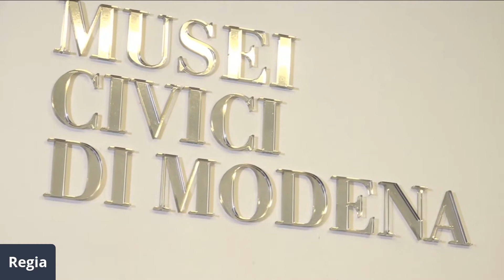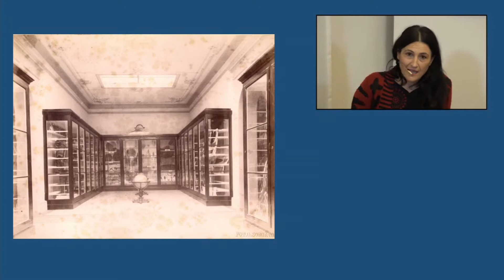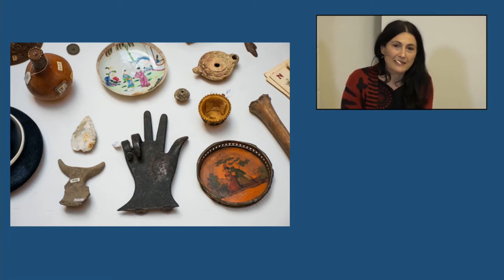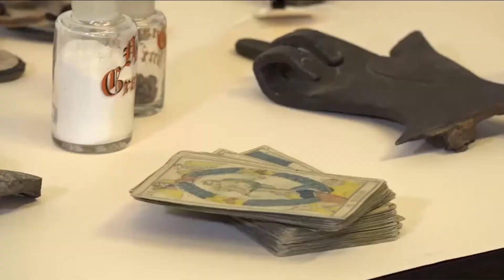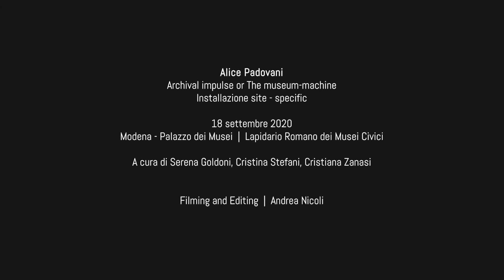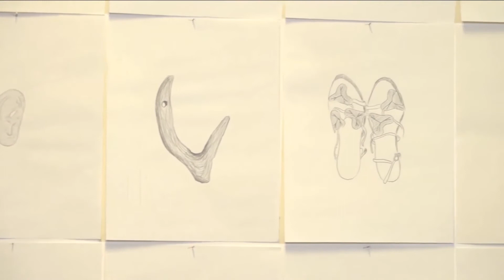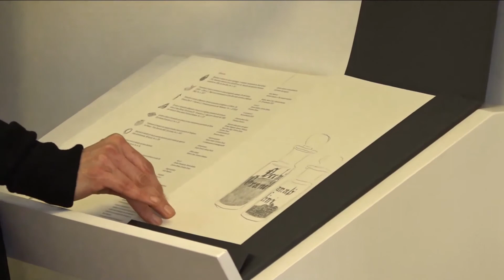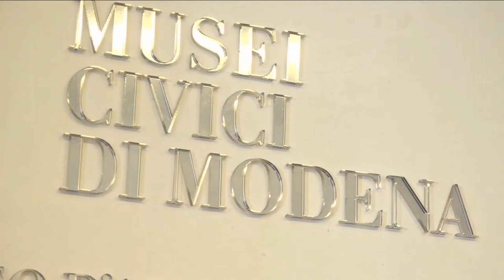Alice Padovani - Archival Impulse or the Museum Machine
Il Museo in diretta - Conversazione in streaming organizzata dai Musei Civici di Modena dedicata alla presentazione del Libro d’artista di Alice Padovani ultima tappa di un lavoro in progress "Archival Impulse or the Museum Machine" che ha preso il via in occasione dello scorso festivalfilosofia dedicato al tema "macchine".